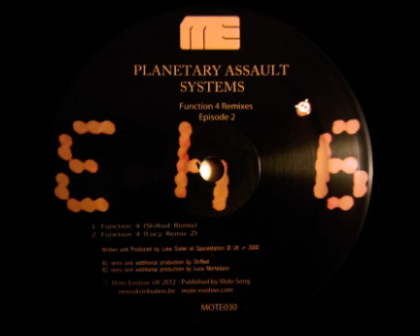Planetary Assault Systems - "Function 4" (Lucy Remix 2)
Mote-Evolver, 2012